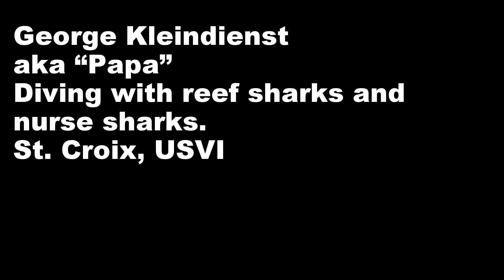sharks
Papa George Kleindienst dives with Caribbean reef sharks and nurse sharks.  Who doesn't love sharks?